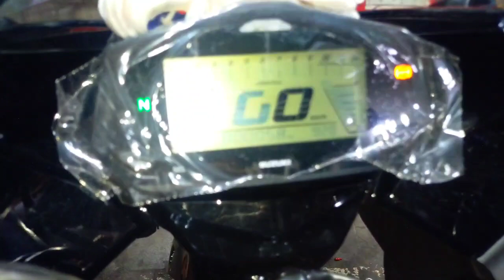New 2020 suzuki gixxer SF ABS Bs6 155 cc Safety Leg Guard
FiMotors